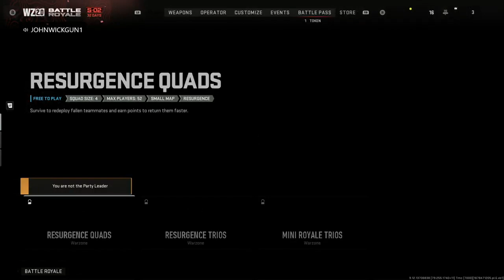GRANDPA PLAYS WARZONE 2.0 - PART 2 | GRANDPA57 GUN 1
GRANDPA PLAYS WARZONE 2.0 with R3DN3K GUN 1 and WELLSIE GUN 1
Starring: